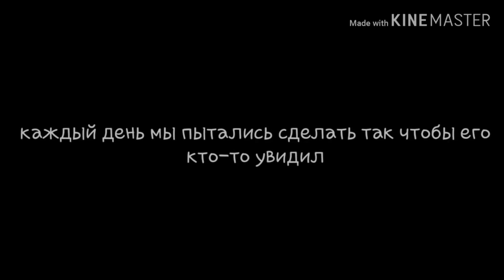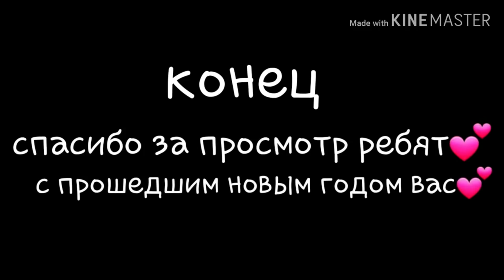ОЗВУЧКА МИНИ ФИЛЬМА "Мой призрак" // Gacha Life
Разверни описание...

оставь свой комментарий! Я обязательно его прочитаю!!!♛